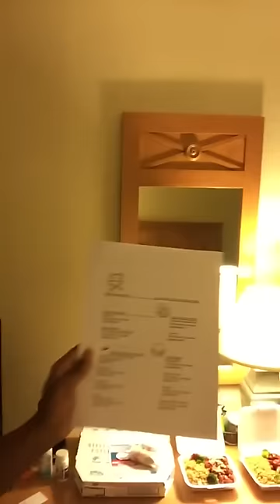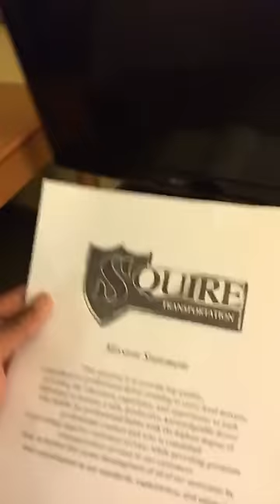Throwback - Day 1 Orientation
Random video for you hahaha